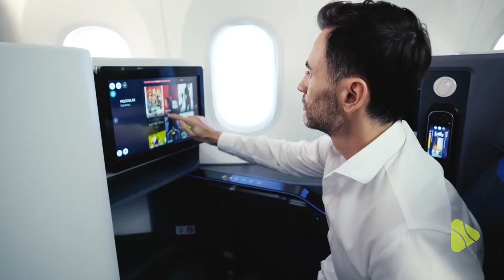Mejores puntos del Miguel Oliveira y Yain Melgratti contra Diogo Rocha y Ricky Martínez. APT Padel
Vamos Pádel. Mejores puntos del Miguel Oliveira y Yain Melgratti contra Diogo Rocha y Ricky Martínez en los octavos de final del Oeiras Open del APT Padel Tour.
Imágenes cedidas por APT Padel Tour.
Subscríbete a nuestro canal @vamospadel